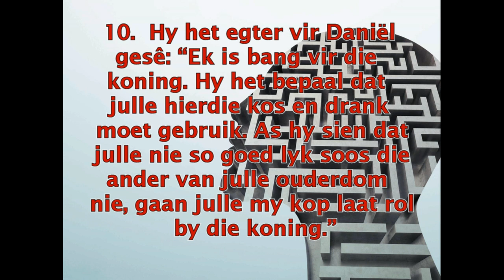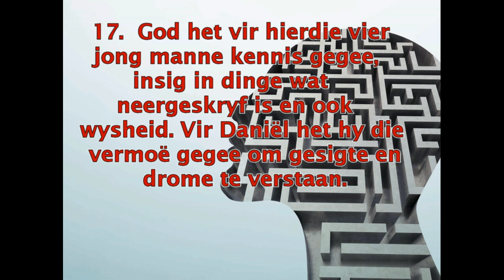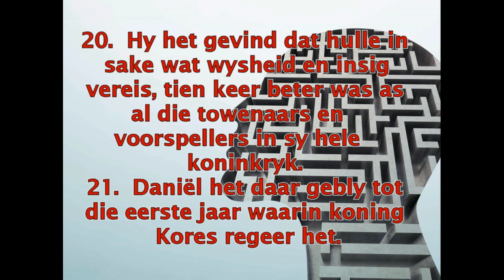12 September 2021 - Ds. Louis Tienerdiens